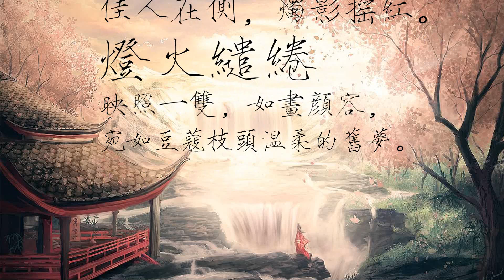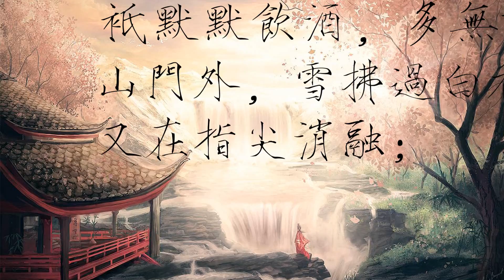【听力测试】我也不知道几个人的道姑朋友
听力测试3.0版
放人过来，朕还能再加！

听力测试2.0版
扶朕起来，朕还能再加人！
说我不萌的...好吧，真不萌

听力测试，听力测试，听力测试！！！朕应该还能再加几个人进来。
仅是听力测试，调子不同音频辣耳朵，求轻喷，毕竟渣新一枚。有没有大神做完美音频的呀。